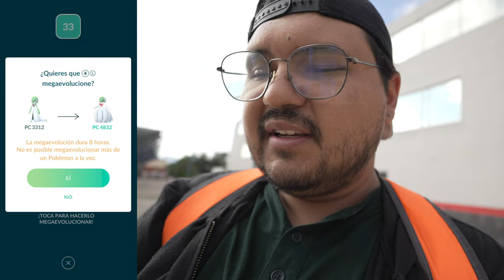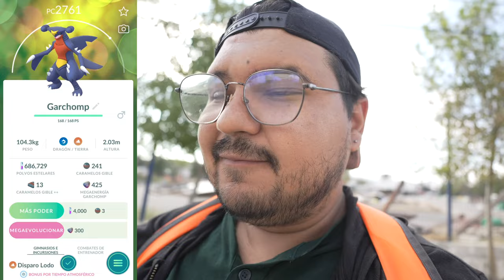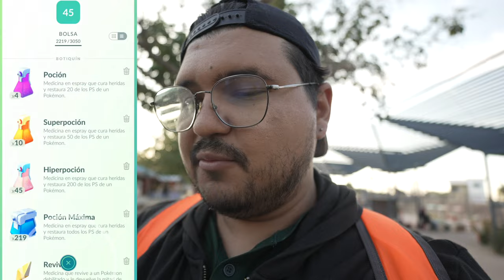🌟 ¡Cazando Mega Garchomp! Día de Incursiones Especial en Pokémon GO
🌟🐉 ¡Prepárate para un día lleno de acción en Pokémon GO con el Día de Incursiones de Mega Garchomp! Únete a nosotros mientras nos sumergimos en las incursiones más emocionantes y enfrentamos a este poderoso Pokémon. 🎮✨

🗓️ Fecha del Evento: Sábado, 11 de noviembre de 2023, de 14:00 a 17:00 (hora local)
🔥 Lo Destacado:

Mega Garchomp debuta en las megaincursiones.
Oportunidad de encontrar un Garchomp variocolor. 🌈
Aumento del límite de pases de incursión remota a 10 y hasta cinco pases adicionales. 🎫
🕹️ En este video:

Compartimos nuestras estrategias de batalla y consejos para vencer a Mega Garchomp.
Mostramos nuestras emocionantes capturas y momentos del evento.